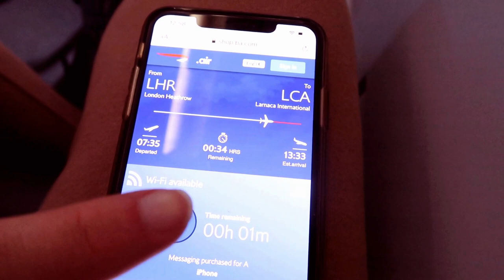Travelling to Cyprus after 10 months while pregnant (in the middle of a pandemic)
The last time I travelled to Cyprus was last year December when all this thing has just started. 10 months after and we are in the middle of a pandemic and I can finally fly back home. while pregnant. It's crazy how life can change in 10 months. I am just taking you with me to see how I found this whole experience.